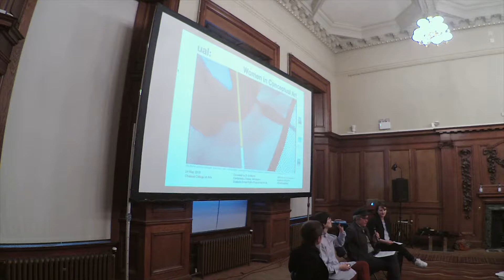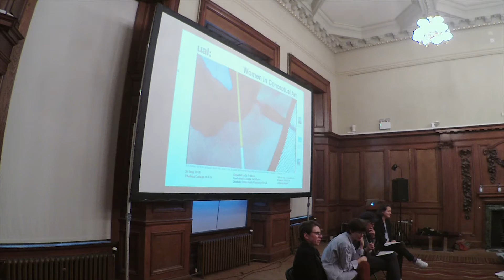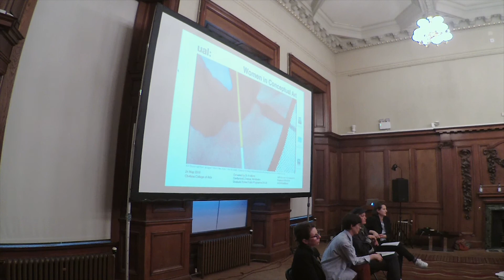Women In Conceptual Art | Afternoon Q&A: Kate Doyle, Karen Di Franco and Irene Revell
The 'Women In Conceptual Art' Afternoon Q&A featured Kate Doyle and curators Karen Di Franco and Irene Revell.

Kate Doyle specializes in the study of experimental music and sound in visual and performance art. Her interdisciplinary work draws from a background in musicology, art history, and communication theory. Kate presents at international conferences and public forums on arts and culture, and her essay on composer Pauline Oliveros will be published in the forthcoming Analytical Essays on Music by Women Composers, Volume 4 from Oxford University Press.

Karen Di Franco is a curator and PhD researcher with Tate Britain and Reading University researching forms, strategies and contexts within artists’ publishing. Current projects include the group show, ORGASMIC STREAMING ORGANIC GARDENING ELECTROCULTURE (co-curated with Irene Revell), at Chelsea Space, London. She has written on Lee Lozano and Carolee Schneemann (Art Review and Art Monthly) and curated exhibitions on Carlyle Reedy, Annabel Nicholson and Marie Yates, (Flat Time House and Chelsea Space). She has recently completed an AHRC research fellowship at the Archives of American Art (Smithsonian), Washington DC. Other projects include Book Works online archive and publication Again, A Time Machine (2010-12).

Irene Revell is a curator whose work seeks out new contexts and connections for practices with challenging social and political implications. Recent projects include the exhibition ORGASMIC STREAMING ORGANIC GARDENING ELECTROCULTURE with Karen Di Franco (Chelsea Space, London, 2018); “These Are Scores” workshop series (ZHDK, Zurich, CNEAI, Paris et al, 2017-ongoing); and monthly Now Showing screenings with Cinenova Working Group (LUX, The Showroom et al, London, 2015 -ongoing). Much of her work since 2004 has been with the London-based curatorial agency Electra of which she is co-director. Recent writing has appeared in journals including Sound Studies, Cesura//Acceso (with Annea Lockwood), On Curating (with Lina Džuverović). Since 2014 she has been Visiting Curator and Lecturer on the MA Sound Arts at London College of Communication where she now holds an AHRC TECHNE award for doctoral research.

The Women in Conceptual Art symposium presented new research in performance, scores, film and happenings emerging from female artists’ conceptual art practices: artists’ work addressed was drawn from but not limited to the following: Christine Kozlov, Eleanor Antin, Lee Lozano, Deborah Hay, Dorothea Rockburne, Hanne Darboven, Ann Hamilton, Pip Benveniste, Carlyle Reedy, Marie Yates, Annabel Nicolson and Anne Bean.

Convened by Dr Jo Melvin and presented by the Camberwell, Chelsea, Wimbledon Graduate School Public Programme.

24 May 2018
Chelsea College of the Arts